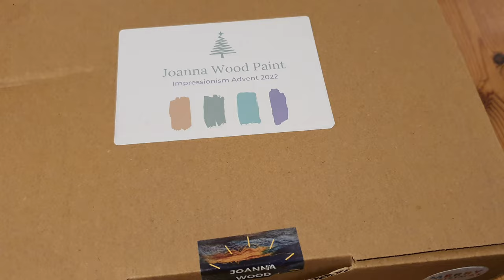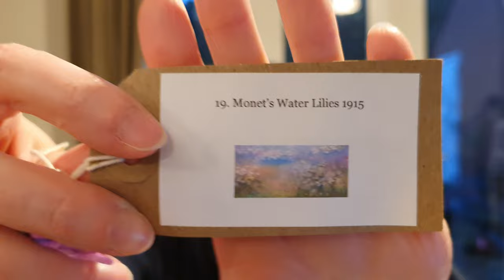Vlogmas 2022 Day 19 - Day 19 Advent & Sock Club Socks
Hello everyone!

Day 19 of Vlogmas!  I am so excited to share today's advent with you it is another stunning one.  Today I am also sharing 6 months of socks from the Botanical Yarn Twinset & Purl Sock Club:

January 2022 - Blue Pearl Socks
February 2022 - Pink Haze Socks
March 2022 - Delft Hyacinth Socks
April 2022 - Sparkling Fountain Socks
May 2022 - Picotee Pink Shorties
June 2022 - Nemesia Carnival Socks

As noted, all the patterns should now be available to purchase on Twinset & Purls Ravelry page.  The yarn sadly isn't available to purchase but still check out Botanical Yarn's website as they dye up some stunning colourways.

My advent calendar is from Joanna Wood Paint and I cannot recommend her yarn enough.  I will be opening these with you as we go through December.

The pattern I am using for my advent project is The Dust of Snow Wrap by Helen Stewart.

Thank you so much for your time and I hope you enjoy.

My Ravelry Username: MemilyMakes